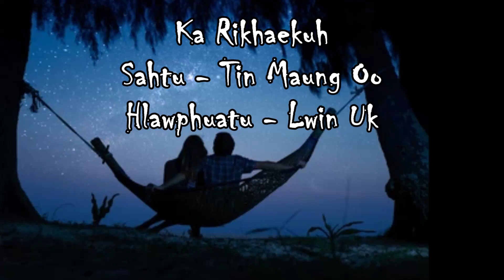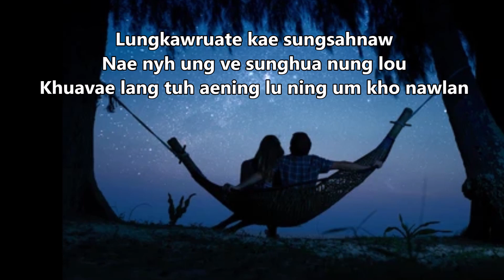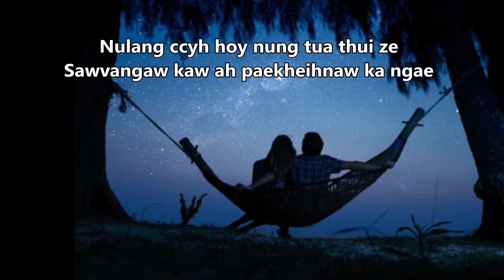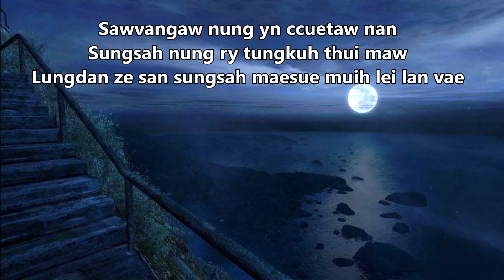Zotung Hlaw, Tin Maung Oo. Ka Rikhaekuh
Ka Rikhaekuh
Sahtu - Tin Maung Oo, Hlawphuatu - Lwin Uk
(1). Nulang ccyh hoy nung tua thui ze
Sawvangaw kaw ah paekheihnaw ka ngae
Thansyngbya san hopya man lei
Ziraccyng cia nang na malang
Ka rikhaekuh sungsah ka than nae ho sei zya

(2) Ngaesikuh nawlan tang han vae
Langmawlin e ccyh hoy nung tua thui ze
Sawvangaw nung yn ccuetaw nan
Sungsah nung ry tungkuh thui maw
Lungdan ze san sungsah maesue muih lei lan vae